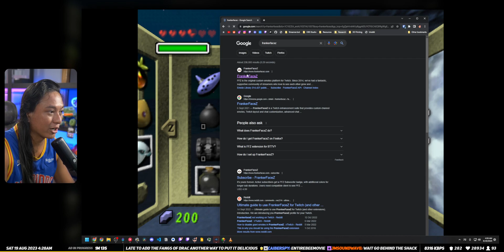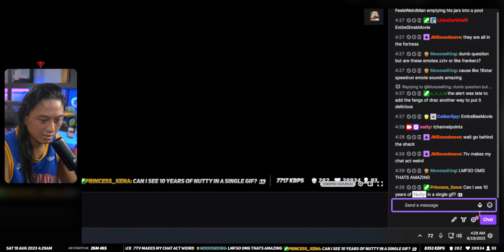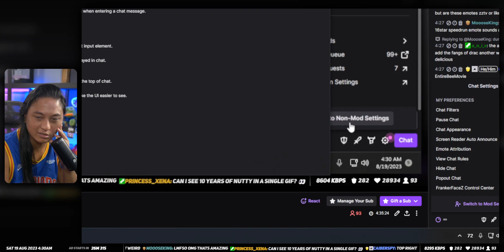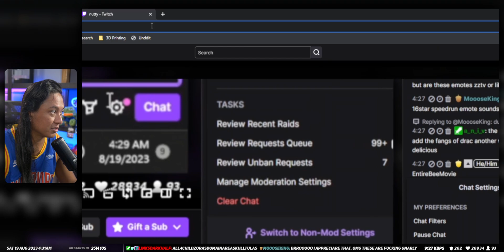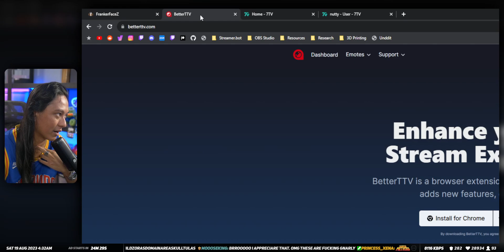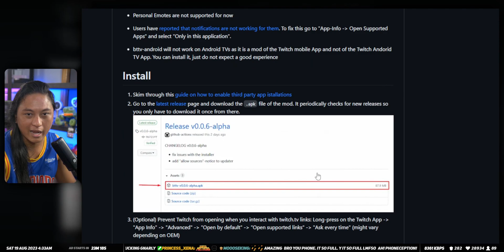Guide To Custom Emotes On Twitch - FFZ, BTTV, 7TV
This video shows you how to use FFZ, BTTV and 7TV emotes all using one extension rather than installing all three extensions.

🔥 FOLLOW THE MAIN CHANNEL FOR MORE STREAMING TIPS & TRICKS

=== SOCIALS ===